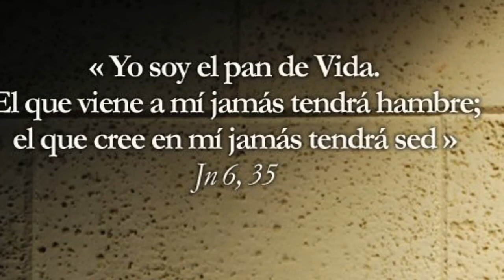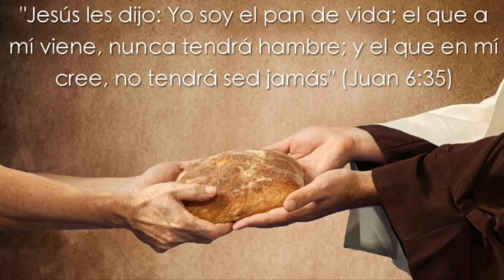Evangelio del día: Miércoles III semana de Pascua